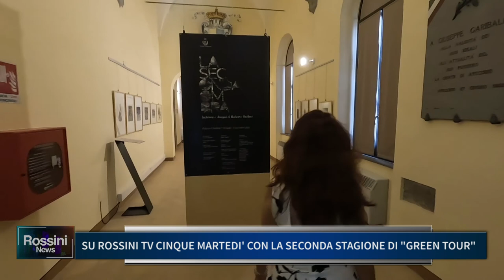SU ROSSINI TV CINQUE MARTEDI CON LA SECONDA STAGIONE DI "GREEN TOUR"